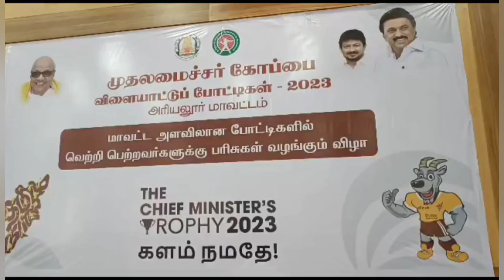போக்குவரத்துத் துறை அமைச்சர் மாணவ மாணவிகளுக்கு பரிசு வழங்கினார்